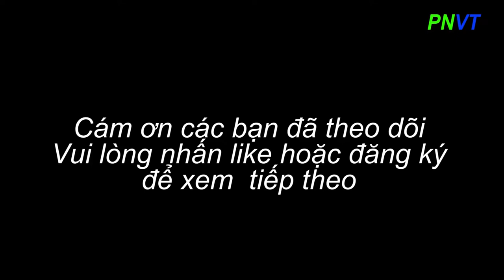ĐƯỜNG HOA NGUYỄN HUỆ VUI TẾT KỶ HỢI TẠI SÀI GÒN NĂM 2019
PNVT-Phuong Nga chia sẻ hình ảnh đường hoa Nguyễn Huệ tết Kỷ Hợi năm 2019